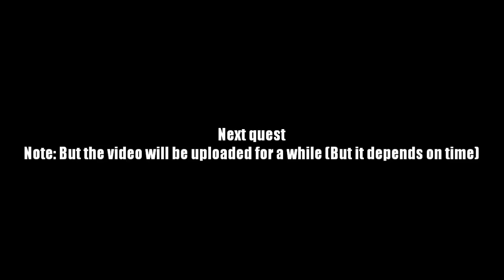AQ Worlds "Missing Servant" (Quest)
Quest:Missing Servant

NPCs:Baron Luca

Monster List:None

Turn in:Child Found! x1

Equipment Won:None